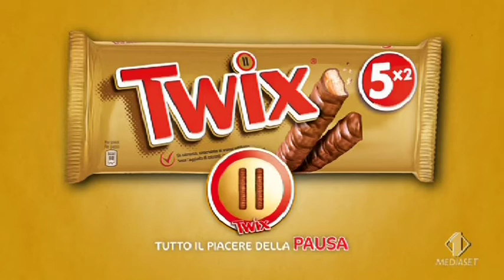LA VITA SECONDO JIM Have love will travel